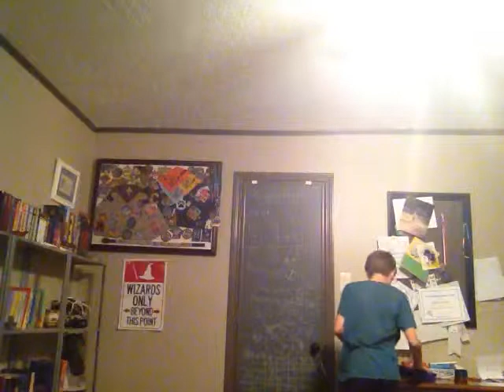The Pixel Portal) A Mini Movie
Hi Guys Today I Make A Mini Movie
The Movie Is Called The Pixel Portal